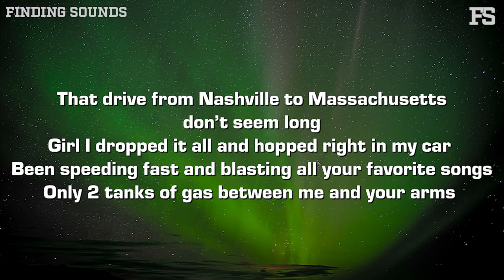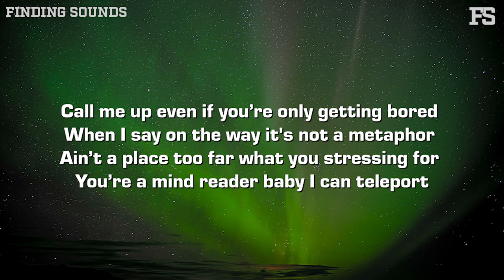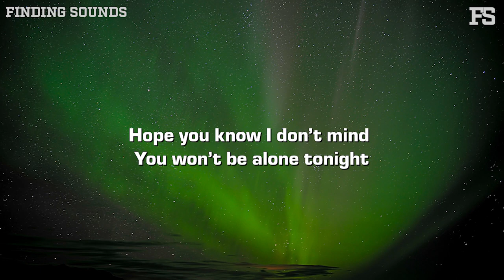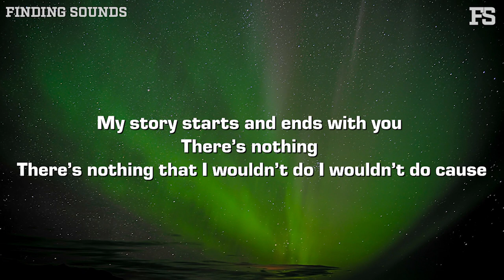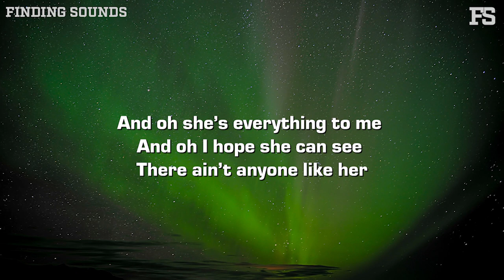Cameron Matthew - Anywhere (Lyrics)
Lyrics:

That drive from Nashville to Massachusetts don’t seem long
Girl I dropped  it all and hopped right in my car
Been speeding fast and blasting all your favorite songs
Only 2 tanks of gas between me and your arms

Hope you know I don’t mind
You won’t be alone tonight

And oh she’s everything to me
And oh I hope she can see
That there ain’t anyone like her
If there’s anything I’m sure of
It’s call me and I’ll be there
For anything, anytime, anywhere

Call me up even if you’re only getting bored
When I say on the way it's not a metaphor
Ain’t a place too far what you stressing for
You’re a mind reader baby I can teleport

There ain’t anyone like her

My story starts and ends with you
There’s nothing
There’s nothing that I wouldn’t do
There’s nothing
There’s nothing that I wouldn’t do I wouldn’t do cause